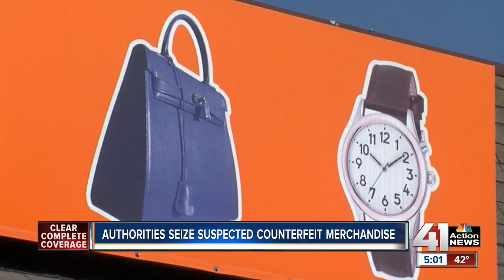Authorities seize merchandise from Mission store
ohnson County sheriff's deputies seized items from a store in Mission, Kansas just before noon Thursday, walking out with boxes full of merchandise. Neighboring business owners told us that Sue's Accessories (Boutiques by Sue) was raided Thursday and saw detectives and deputies swarming the sidewalk outside the business.